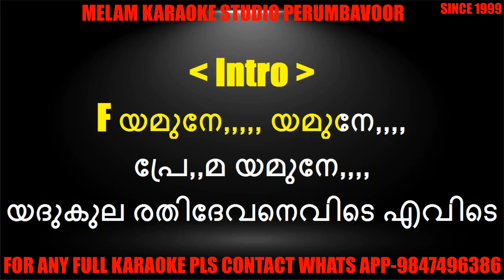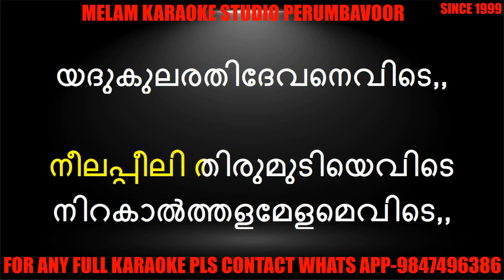YAadukula rathidevanevide karaoke with lyrics malayalam